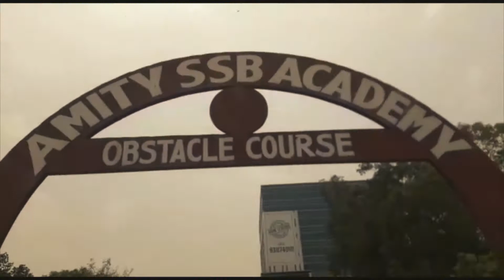Amity university noida campus tour ....see it by yourself